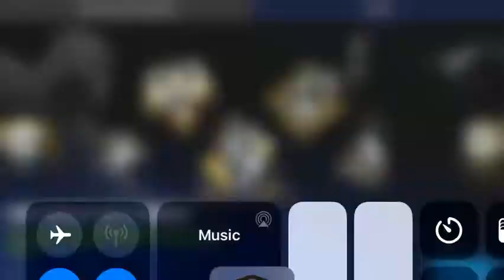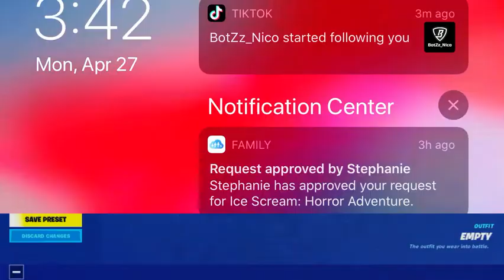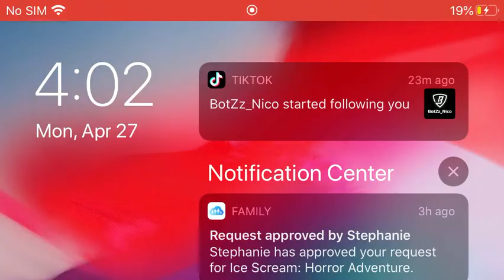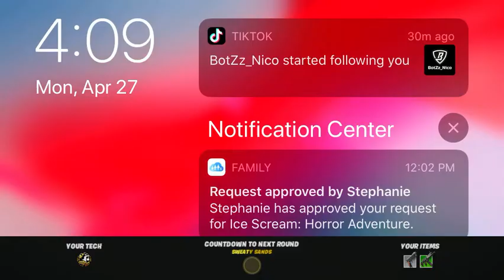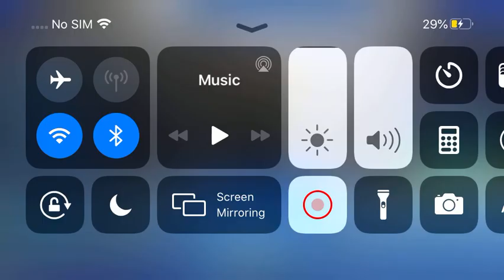Fortnite duo event